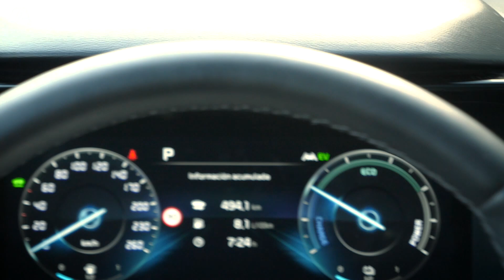Kia Sorento híbrido 4x4 2021| Prueba / Test / Review en español | Autocasión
La cuarta generación del Kia Sorento supone un enorme salto respecto a las predecesoras, no sólo en diseño o en tecnología, también en calidad, equipamiento y empaque. En esta ocasión probamos la versión híbrida con tracción total. Sus 230 CV mueven con suficiente soltura este SUV de gran tamaño con capacidad hasta para 7 pasajeros gracias a su tercera fila de asientos plegables.

El Kia Sorento HEV 4WD dispone de un sistema híbrido formado por un motor de gasolina 1.6 TGDi de 180 CV al que se suma un motor eléctrico de 61 CV intercalado entre el motor de gasolina y la caja de cambios (de tipo doble embrague y 6 marchas). La potencia máxima disponible es de 230 CV y la batería es de ión de litio de 1,8 kWh de capacidad.

Sus prestaciones son buenas y sus consumos muy razonables para un coche de este tamaño, peso y aerodinámica.

El equipamiento de esta versión es muy completo y dispone de todos los sistemas habituales en el apartado de asistentes avanzados a la conducción, entre ellos:

• Asistente de mantenimiento en el carril.
• Alerta de colisión con frenado de emergencia.
• Frenado de mitigación de colisión múltiple.
• Alerta de ángulo muerto.
• Control de crucero adaptativo.
• Faros ful led con asistente de luz de carretera.

También está bien servido en materia de confort, con techo panorámico, asientos de cuero calefactados y ventilados (en las plazas traseras sólo calefactados), climatizador con mandos independientes para la tercera fila de asientos, cortinillas de cortesía, iluminación ambiental… no está nada mal.

En cuanto a la conectividad, su pantalla de 10,4 pulgadas en formato panorámico funciona muy bien y la calidad del equipo de audio es sobresaliente. Dispone de Apple Car Play y Android Auto, además de un puerto inalámbrico de carga.

Vídeo presentado y grabado por: Rubén Fidalgo
Vídeo editado por: Manuel Sanchico

El habitáculo del Kia Sorento 2021 está muy bien resuelto por diseño (es muy acogedor), calidad de materiales y ajustes y también por el aprovechamiento y soluciones prácticas. Las plazas de la segunda fila se pueden regular longitudinalmente y en inclinación, lo que añade más versatilidad y confort.

Los pasajeros de la tercera fila tienen un acceso algo mejor que en la mayoría de los modelos de 7 plazas, gracias al tamaño de la puerta trasera y el llamativo mecanismo de abatimiento de los asientos de la fila central.
En definitiva, el Kia Sorento 2021 nos ha parecido un modelo muy recomendable y una de las alternativas más interesantes para los que busquen un coche de 7 plazas.